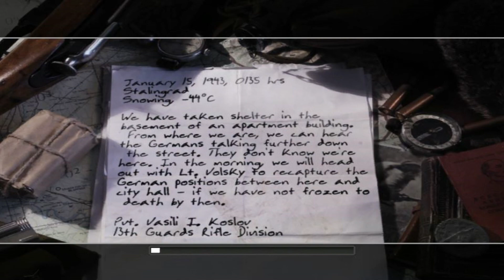Call Of Duty 2 #3: Rusi su ludi